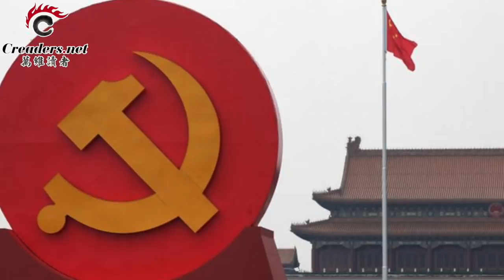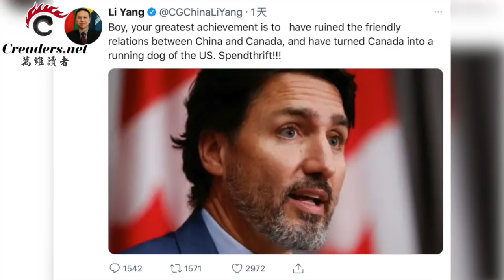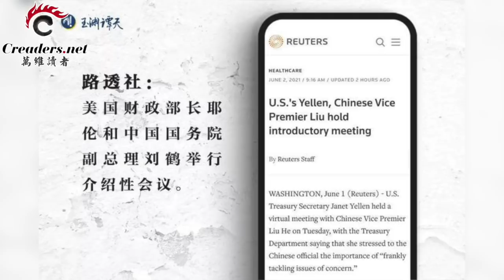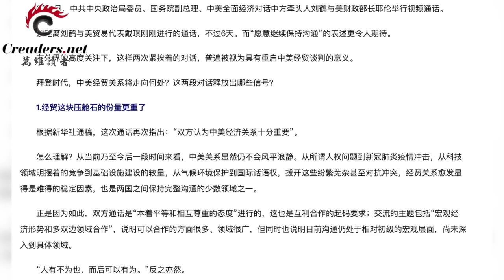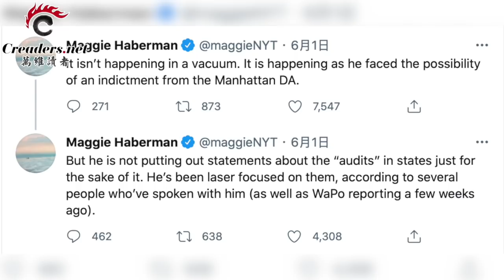战狼屡屡演砸 习近平恼羞成怒？刘鹤罕见频繁露脸 美国却绝口不提一事；纽约时报爆料：川普“8月复位总统”？护国神山发威 台积电3纳米芯片2022量产（《万维读报》20210602-1 FAJJ)